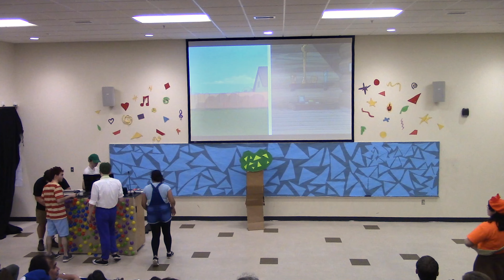M.W.C.A. - Sincerely, Me (Isabella / Phineas Song)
"Sincerely, Me" from "Dear Evan Hansen", as performed in "M.W.C.A. (Musical Without a Cool Acronym)". Dear Phineas Flynn, we've been way too out of touch...

A loving, unofficial parody of "Phineas and Ferb" by Dan Povenmire and Jeff "Swampy" Marsh
Script and Lyrics by Andrew Grabowski
Produced by UMBC’s AF Theatre Company

---CAST APPEARING IN THIS SONG---
Bela Biles - ISABELLA GARCIA-SHAPIRO
James Lefkowitz - PHINEAS FLYNN
Alex Shawn - ADYSON SWEETWATER
Ash Chatterjee - GINGER / PINKY THE CHIHUAHUA
Shayna Greenblatt - GRETCHEN
Tumee Agogbuo - HOLLY
Anna Goodman - KATIE
Emily Tanis - MILLY
John Rivers - FERB FLETCHER
Sonia Jarral - BALJEET TJINDER
Jack Taylor - BUFORD VAN STOMM
Hannah Wilcove - TREE

Director - Andrew Grabowski
Director-Adjacent - Hannah Wilcove
Music Director - Ally Kasman
Choreographer - Divya Singh
Stage Manager of Acid Flashbacks (SMAF) - Fenn Smith
Co-SMAF - Zaira Girala
Costume Designer - Natalie Neale-Lorello
Props Master - Max Rosensweig

Filmed May 10-12, 2019 in the UMBC Fine Arts Building, Room 306.
Filmed by Trevor Merritt, edited by Andrew Grabowski.